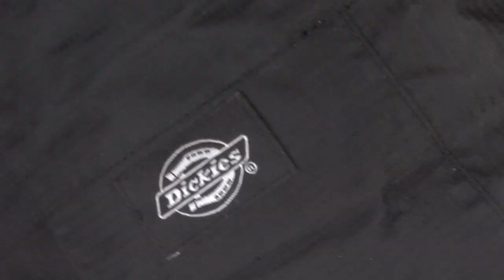Dickies So Cal Weekend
From pro to flow, the entire Dickies team was out in So Cal to do some demos.. Check Dan Plunkett, Stevie Perez, Kevin Terpening, Pat McLain, Jon Sciano, and Washington Street locals Chris, Keith, and Shawn.